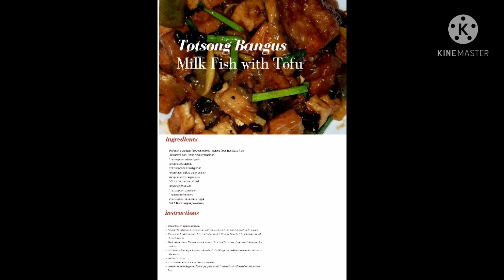Totsong Bangus (Milk Fish with Tofu)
Ingredients.

500 grams bangus fillet, coated with tapioca flour then deep fried
500 grams Tofu, deep fried until golden
1 tablespoon minced garlic
½ cup sliced onions
2 tablespoons sliced ginger
½ cup taosi (salted black beans)
½ cup sliced spring onions
1-2 pcs bell pepper, sliced
¼ cup oyster sauce
1 tablespoon cornstarch
1 cup water for slurry
2 tablespoon balsamic vinegar
Salt & Black pepper, to season

Instruction.

Place flour on a plate, set aside.

Season fish with salt and freshly ground black pepper then coat them with tapioca flour.

Prepare wok, add enough oil for pan frying the fish. Once hot pan fry fish until brown on all sides. Set aside.

Add 2 tablespoons oil Sauté garlic, onions ginger and bell pepper for a minute.

Add balsamic vinegar, tausi and deep fried tofu. Bring it to a boil then simmer in low heat for 10 minutes.

add water slurry

Add the fish and simmer for 10 more minutes.

Season with freshly ground black pepper and salt if needed, turn off heat then serve while hot.